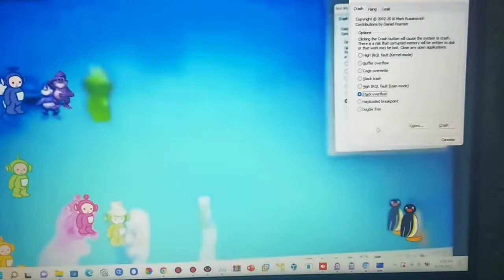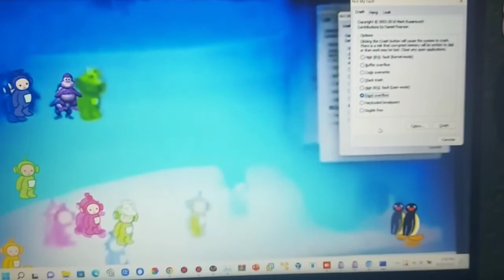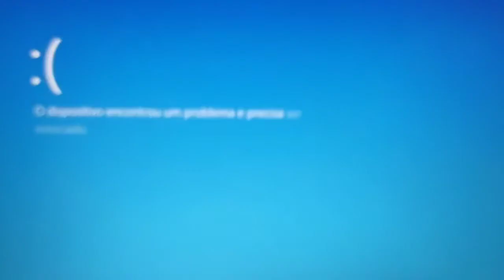Upload incomplete Movavi has BSOD^33